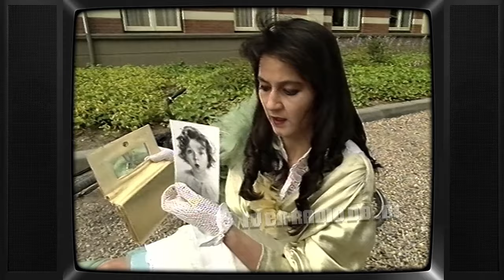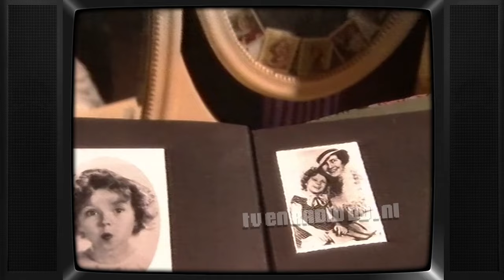TV: Superbabies uit Hollywood (19900826) | Bodil de la Parra | Jeugdtelevisie | Kindertelevisie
Uitgezonden op 26 augustus 1990 door de VPRO.